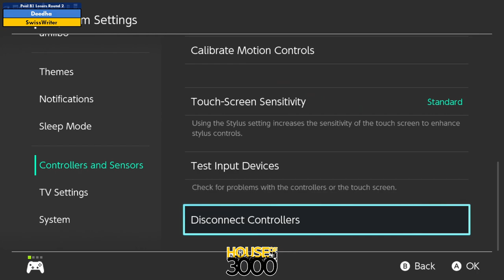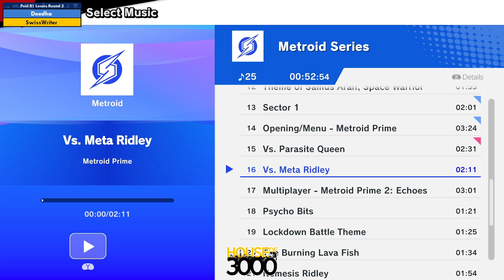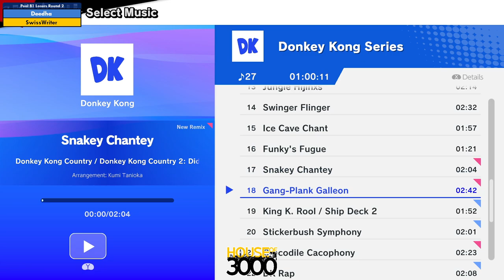Xeno346 Pool B1 Losers Round 2 Deedha vs SwissWriter